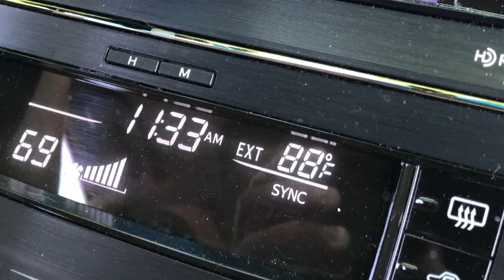HOT Weather Safety Tips for Dogs - 10 Sec Rule German Shepherd Please read description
Dog HOT Weather Safety Tips 10 Sec Rule Kara German Shepherd.
If you google this topic you will find two answers: 5 second rule and 10 second rule.

What do you think? Comment which one is best.
Me? I prefer the 10 sec rule as it err on the side of "SAFER".
5 sec is too short! Add to that -- Some people count very fast... remember to properly count --- (Mississippi 1, Mississippi 2. ). Think about it.
I have always thought of it this way... if you cannot keep your hands on pavement for more than 10 seconds, it is too hot for your dog's paws!

My wife or I Walk Kara everyday! Long hikes on weekends. During summer in Northern California, we take extra precautions to ensure Kara's safety.

Tips:
Asphalt is hotter than cement! Know the 5 or 10 seconds rule! Check the pavement often. Place the back of your hand on it and if you can't keep it there for more than 10 seconds ---it's too HOT for your dog's paws! Google Dog's Paws blistered from walking on hot asphalt or pavement

- Never leave your dog in the car (parked car)! Car temp inside goes critical really quick! Be warned -- your dog will DIE from the heat!
- Stay cool! Hydrate (serve water) and rest often in shaded area. Dogs overheat quickly as they are closer to the ground
- Walk on grass when you can
- Listen to your dog! Watch their body language. Know the signs for heatstroke
- Do your walk early in the morning or evening (summer has longer daylight).
- Don't give ice or ice water if your dog is already dehydrated or suffering heatstroke!

By resting the back of your hand on the sidewalk for at least 10 seconds, you can get a good idea of how your dog’s paws will feel the heat. Surfaces can be much hotter than air temp!
When the air temperature is 95 degrees Fahrenheit, cement can heat up to 125 degrees, red brick, 135 degrees, and asphalt is a sweltering 140 degrees.
Surfaces over 110 degrees will be painful for your dog to walk on. At 120 degrees, your dog could get second, even third degree paw burns.
Every time the weather forecast reports highs of over 85 degrees, play it safe and assume that you will need to protect your dog.